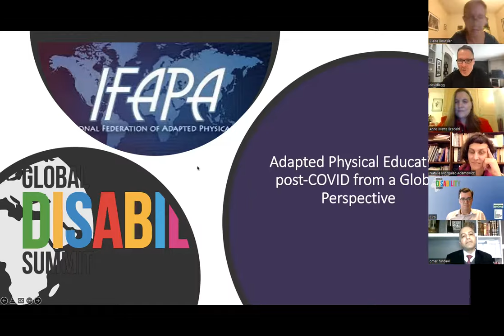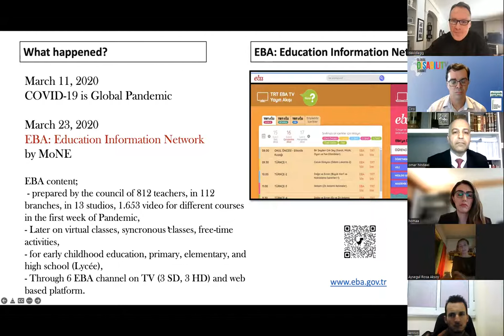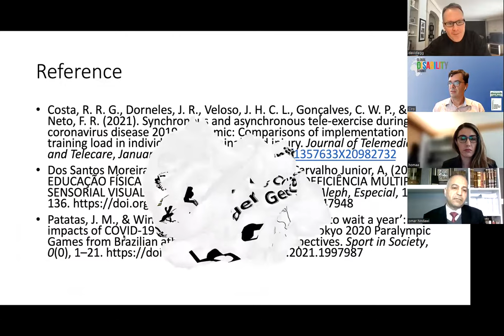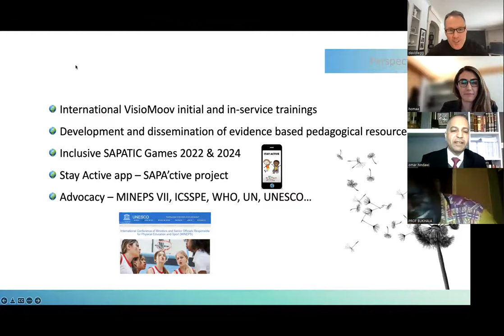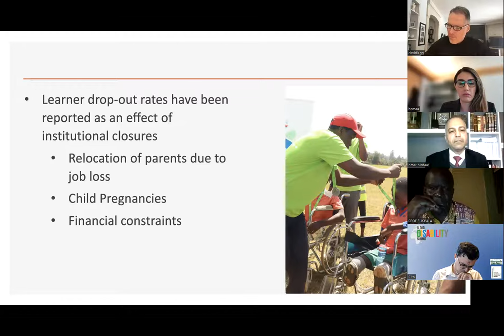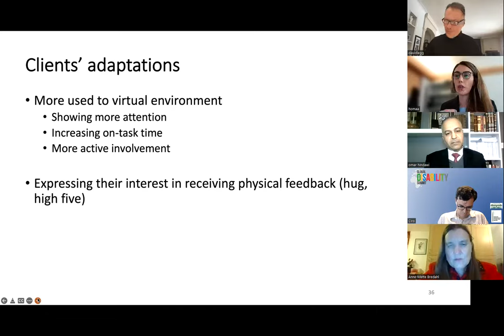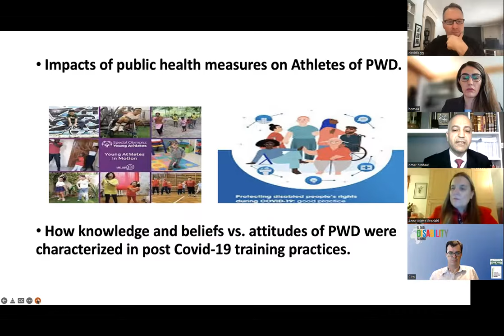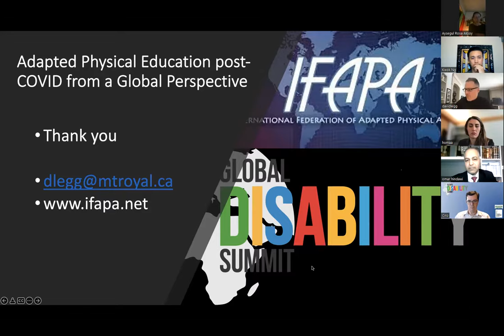Adapted Physical Education post COVID. A global perspective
Global Disability Summit 2022 Side Event hosted by the International Federation of Adapted Physical Activity (IFAPA).
17th February 2022.